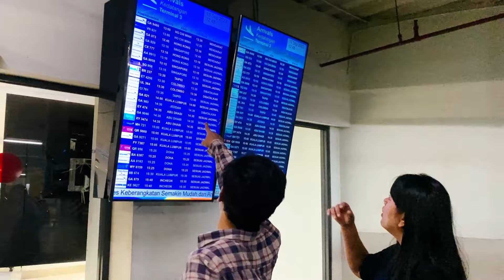PULANG KE JAKARTA DIKAWAL POLWAN!! KOCAK ABIS!! WITH PUTRI KUSUMA WARDANI